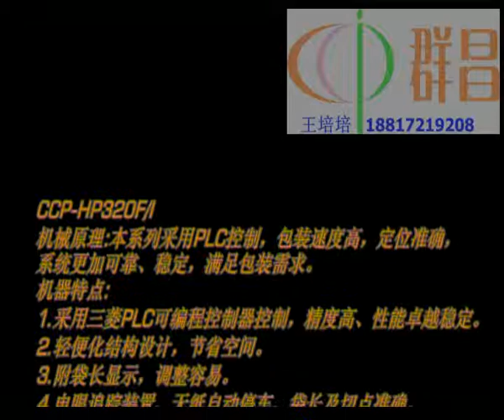automatic horizontal packing machine,biscuit /bread horizontal pillow packing machine